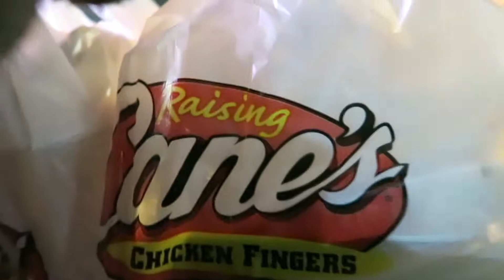WORCS RACING ROUND ONE IN LAS VEGAS| vlog 18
WORCS ROUND ONE WAS ONE FOR THE BOOKS!! The whole crew took over with our matching Team Wagner Racing shirts! More fun to come this race season.